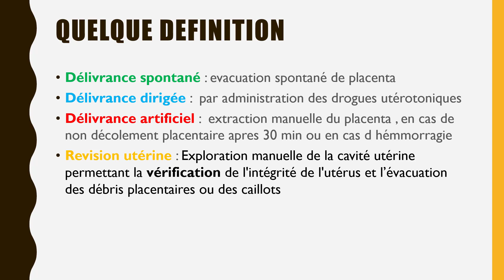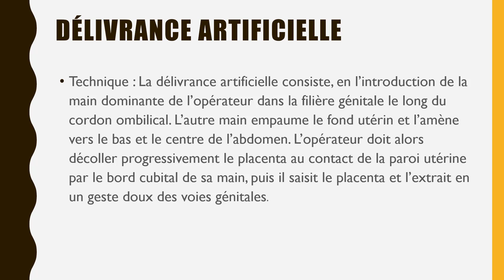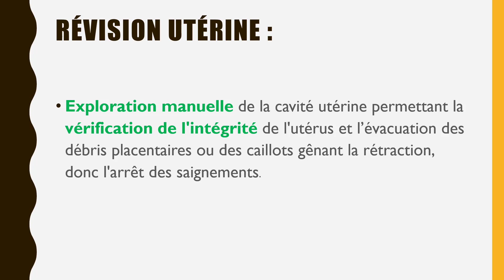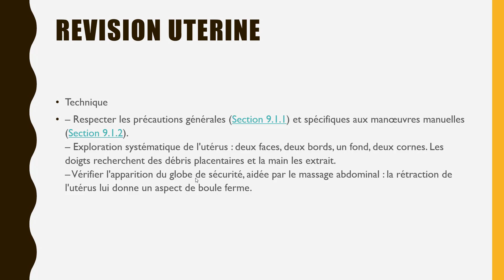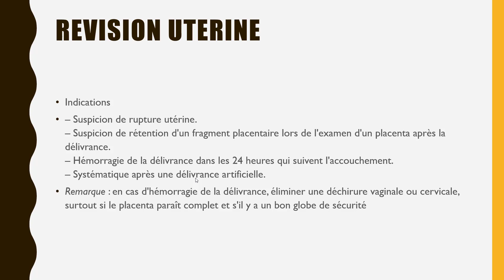gynécologie obstétrique Quelle est la différence entre revision uterine et delivrance artificielle?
voici la suite des question ouvert  ( QROC )en gynécologie obstétrique